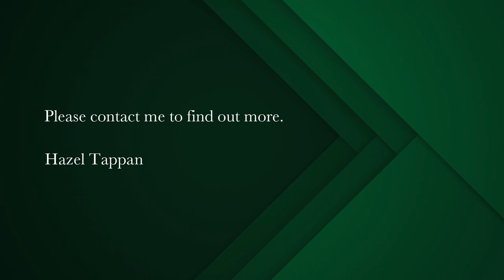3 bedroom house for sale in Fish Hoek | Pam Golding Properties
Family Home in Fish Hoek Avenues
Entrance to this walled and elevated property is through an automated sliding gate…
A Lush waterwise garden further leads you into a glassed entrance portal with peep sea views….
The property offers a mix of Old world charm and modern features….
The generous open plan living areas (featuring High ceilings with natural light pouring into Lounge, dining room and fitted kitchen) add a relaxed living and entertainment ambience perfectly suited to an ideal easy family living lifestyle.

The spacious kitchen is plumbed, has under-counter oven, hob and extractor.
Leading from the kitchen, through double doors is a terraced garden, Weber braai area ,a car port lock up garage and an outside teen/storage room with toilet basin and shower.
Potential cottage opportunity exists by Incorporating the attached 23msq garage into a glorious sunny flatlet with mountain views….

Parquet flooring connects the 3 bedrooms. All bedrooms have bic.
The main and 2 nd bedroom are of a generous size.
The family bathroom serves these two bedrooms.
Bedroom 3 has an en-suite…

The front gate is automated and due to the long driveway you have the luxury of secure parking spaces for 4 cars including a garage.
The garden is both pet and child friendly – property is fully walled
This property is centrally situated close to all amenities (shops/schools/hospital/churches)

FIRST TIME ON SHOW. SUNDAY 4 th February 15h00 - 17h00